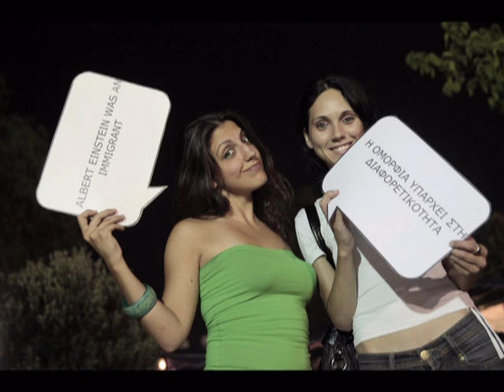Human Rights = No Discrimination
Participation of AI Greece in Antiracist Festival - First Days of July 2009